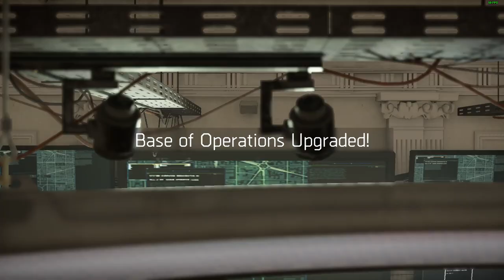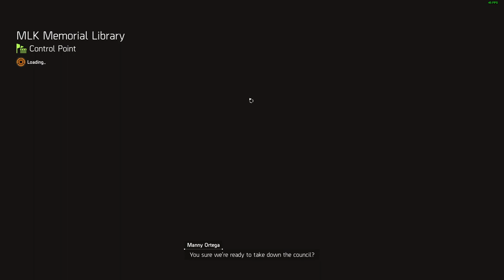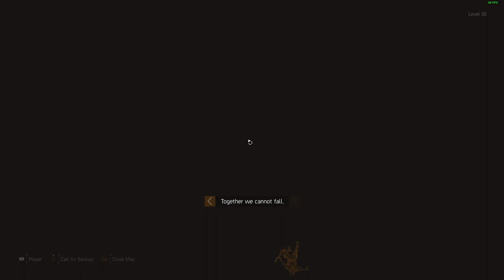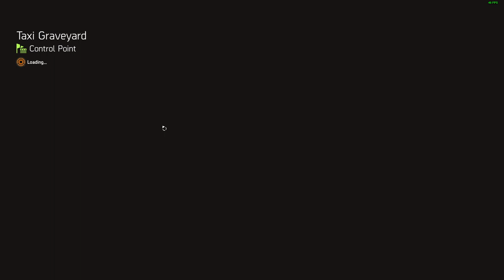Tom Clancy's The Division 2 | Part 6 | RAW VOD